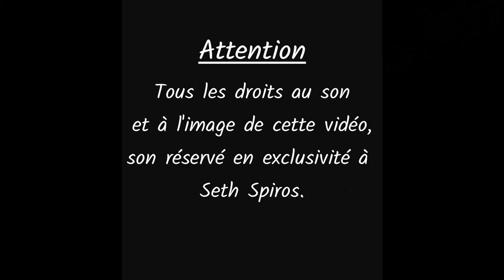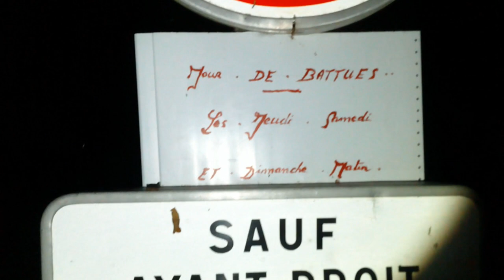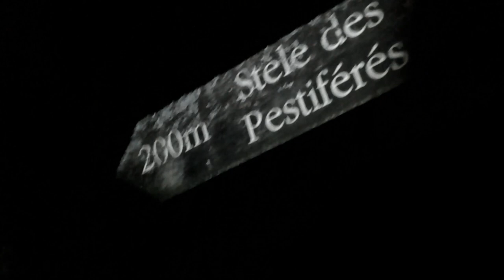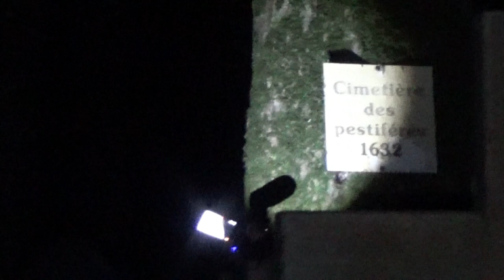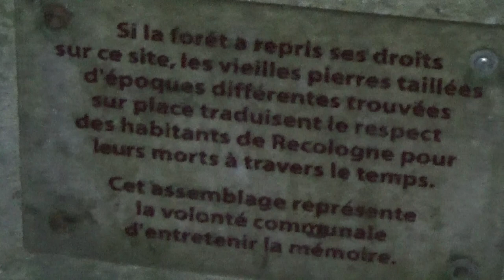L' Antre Du Paranormal - Le Cimetière Des Pestiférés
En quête de paranormal, nous visitons des lieux dit hantés dans notre région respective, la Franche-comté et partout en France pour découvrir la vérité derrière des histoires qu'on raconte sur ces endroits. Son hypothèse : derrière chaque lieu hanté et chaque légende sur des rencontres avec des âmes défunts ou des démons, il y a une véritable histoire qui attend d'être dévoilée, parfois même plus terrifiante encore. Grâce à un travail d'équipe et la technologie moderne, nous explorons des endroits les plus redoutés. Les phénomènes que nous voyons, peuvent avoir des explications éventuellement rationnels. L' Antre Du Paranormal n'affirme rien !!!